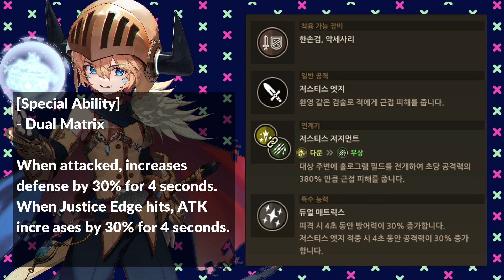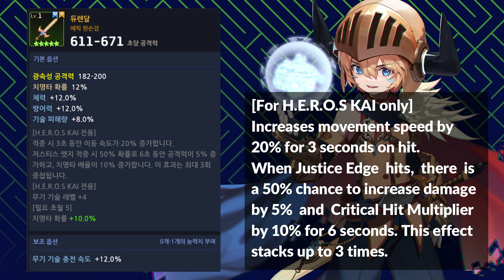Guardian Tales - H.E.R.O.S KAI Overview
Thanks for tuning in to my video! I'd appreciate it if you could share your feedback on this content in the comments section below. Thank you!

◈ Music ◈ 🎵🎵🎵

▶ Jackpot (Jackpot EP Track 1)

▶ Prelude (Jackpot EP Track 3)

◈ Timestamps ◈ 🍀🍀🍀

00:00 - INTRO
00:00 - ENDING